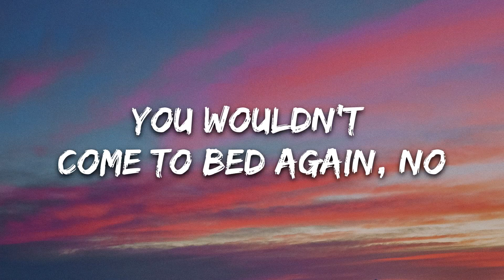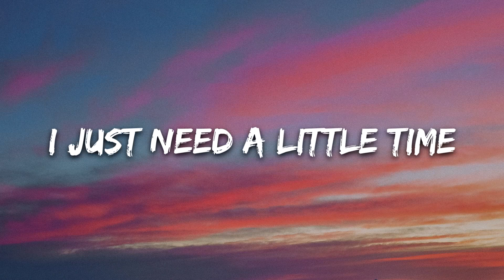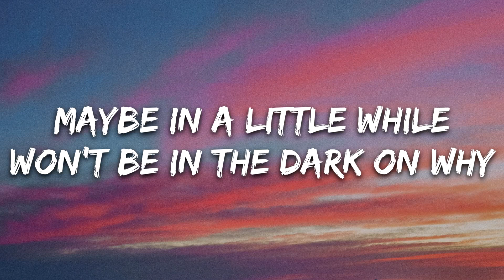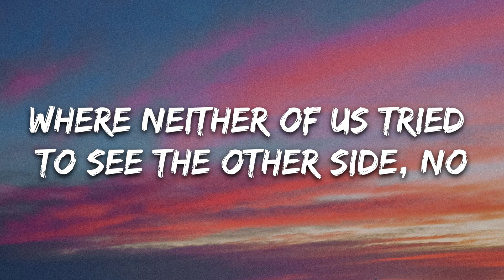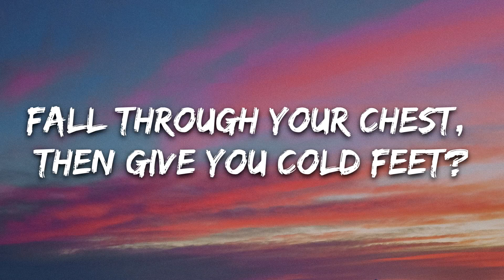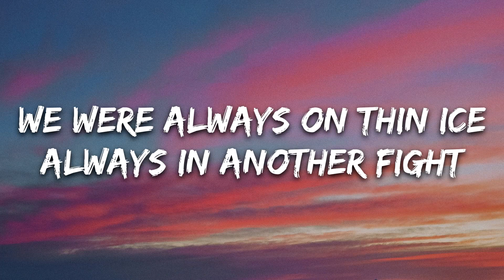Again & Again lyrics song 😻|| Spirit Link, Fakti, køhvt